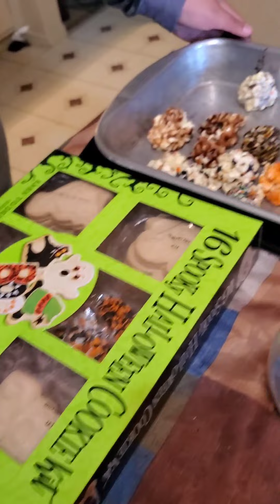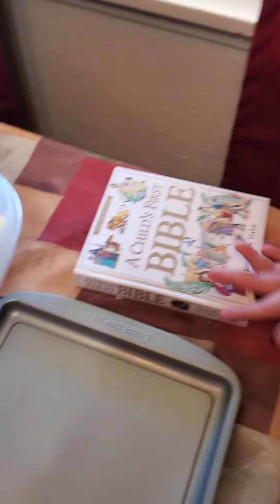**🎗** A lil Halloween cookie decorating contest **🎗**